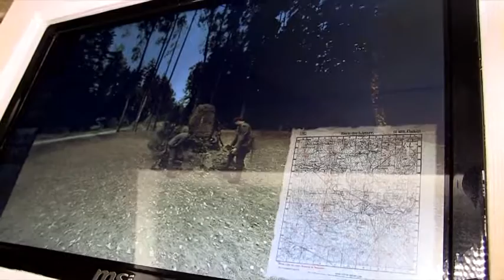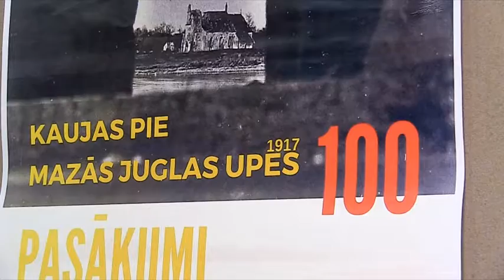Novadu vēstis/Tīnūžos atklāj izstādi "Uz Rīgu:1917"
TV Spektrs
Atzīmējot simt gadus kopš Mazās Juglas kaujas, kas militārajā vēsturē pazīstama kā Rīgas operācija, Tīnūžos atklāta izstāde "Uz Rīgu:1917". Izstāde veidota kā ceļojums vēsturē. Tajā atainots karš, bet neesot apskatīti politiskie jautājumi un militārā taktika.